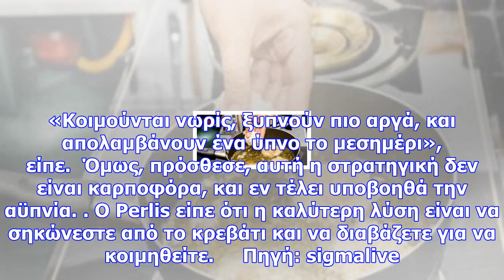Τέλος στην αϋπνία - βρέθηκε ο πιο απλός τρόπος να κοιμηθείτε αμέσως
Γυρίζετε γύρω-γύρω και δυσκολεύστε να κοιμηθείτε; Ξυπνάτε και είστε κουρασμένοι ακόμα;  Τότε μπορεί ...